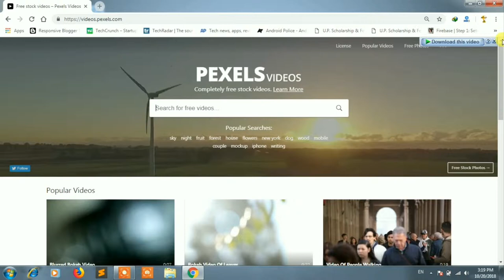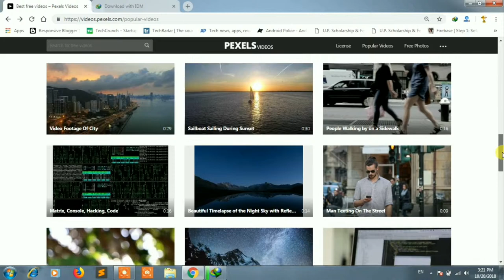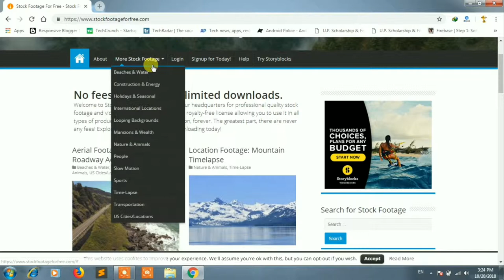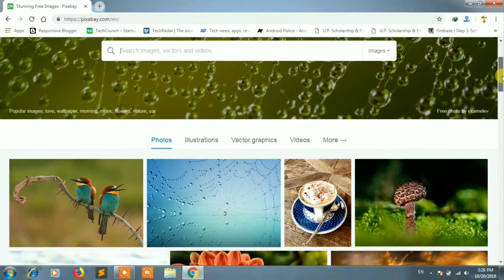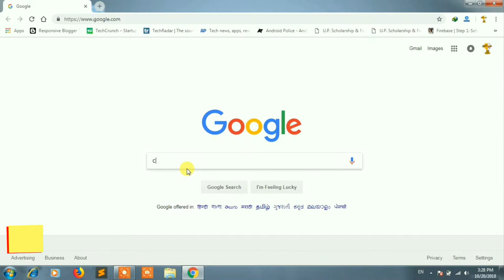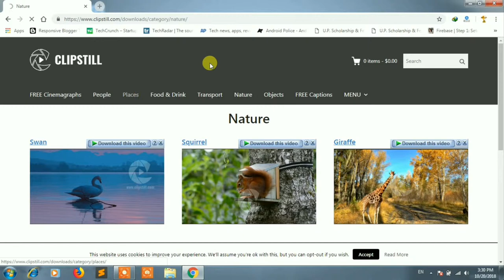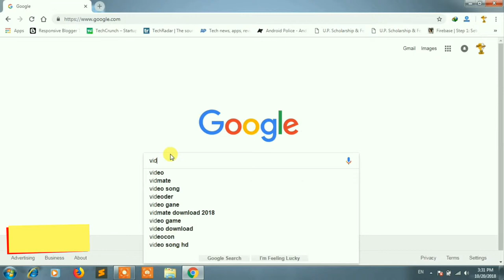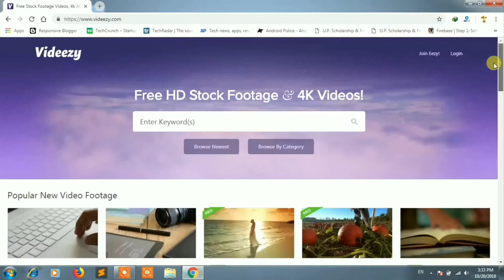5 Websites for free HD, 4K Stock Videos| Use free video Footage in YouTube video,No Copyright issues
Hello friends, in this video you will see 5 free website which gives you free HD, 4K videos Footage and HD images and you can use these videos clips without any copyright issues on any platform, attributions are not required.